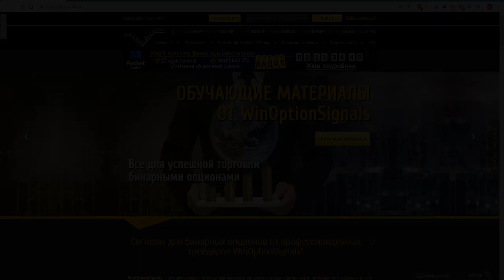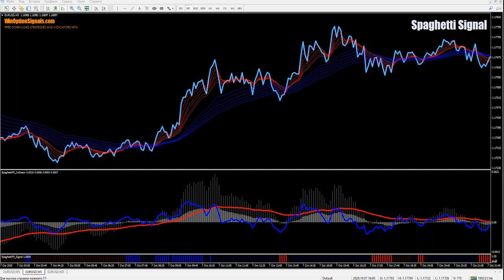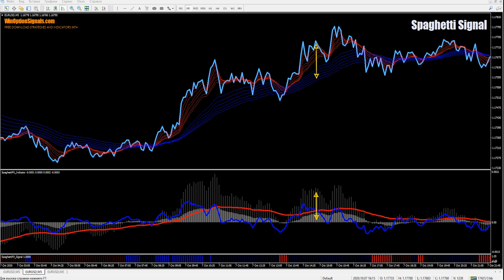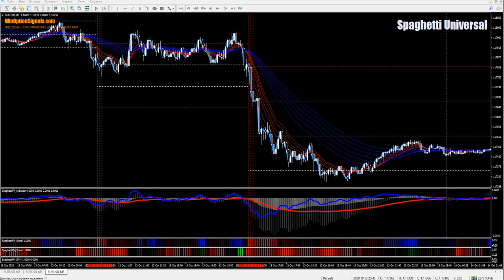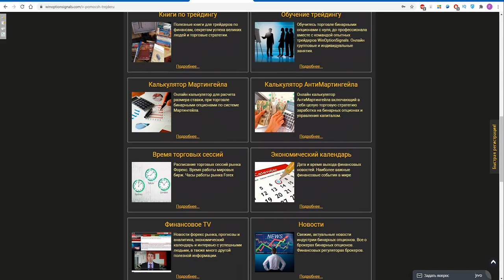Стратегия Спагетти для бинарных опционов. Binary Options Strategy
В данном видео мы рассмотрели работу такой стратегии для бинарных опционов, как Спагетти. Данная стратегия для бинарных опционов имеет три разных шаблона, два из которых позволяют определять тренд и получать сигналы для торговли бинарными опционами, а третий шаблон является универсальным и дает возможность как определять тренд, так и получать сигналы от двух сигнальных индикаторов для бинарных опционов.